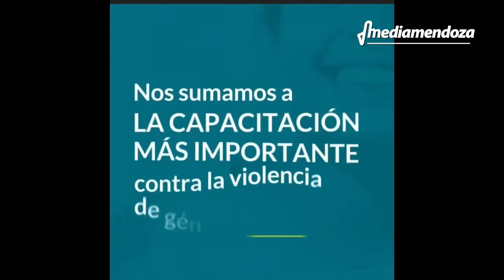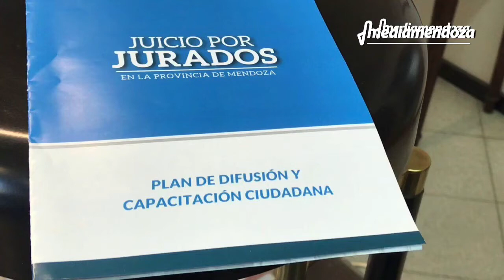Presentaron un proyecto para capacitar a integrantes jurados populares en perspectiva de género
El diputado provincial Adrián Reche explicó de qué trata el proyecto. Mirá el video.